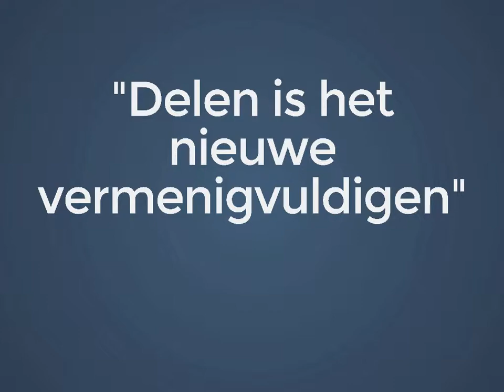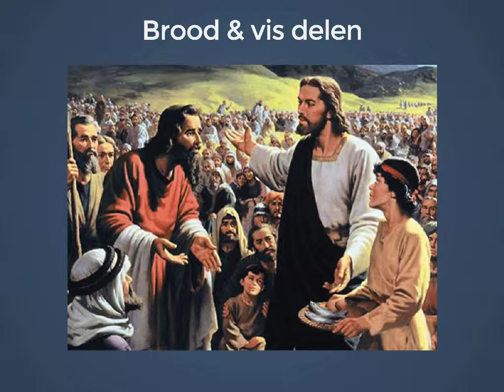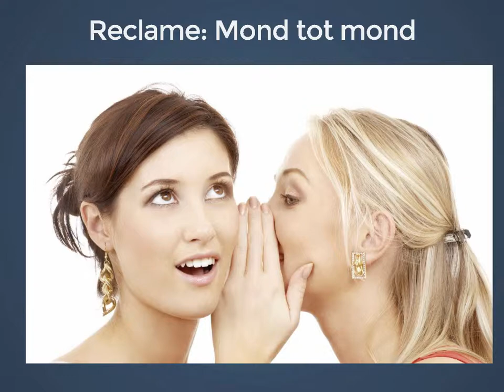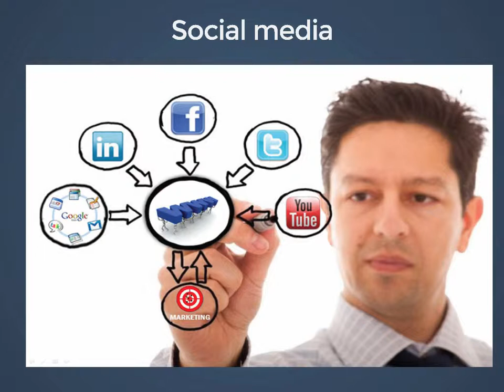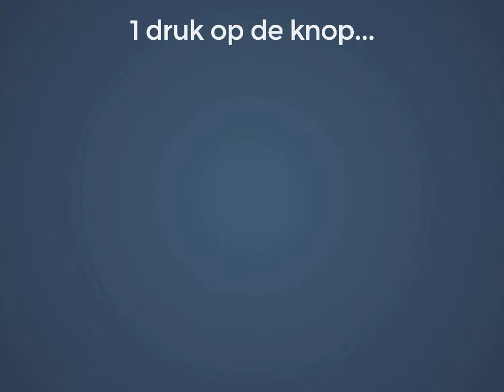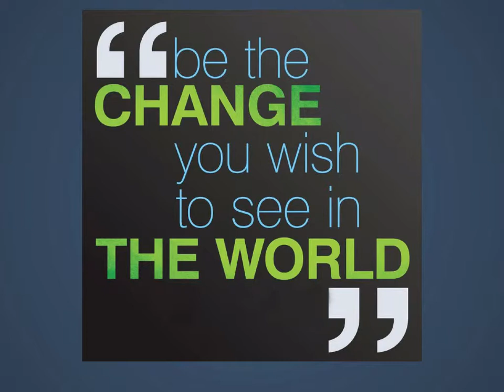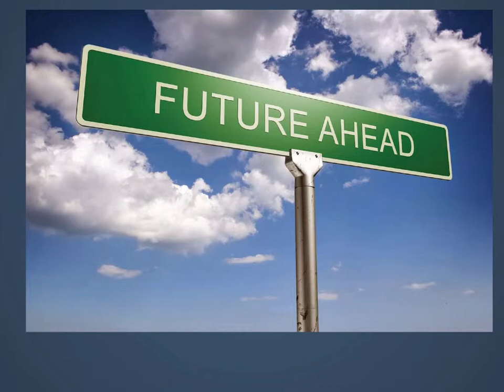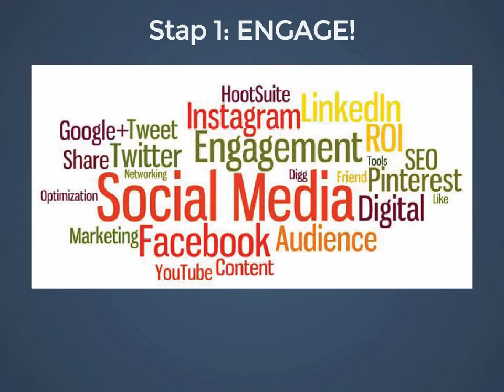"Delen is het nieuwe vermenigvuldigen" Door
Op 26 mei 2014 organiseerden de Young Professionals van Ordina een leuke avond, met als thema "Ordina Talks", analoog aan de alom bekende TED Talks.

Ik was ook gevraagd om daar een presentatie te komen geven. Daarvoor koos ik als onderwerp: "Delen is het nieuwe vermenigvuldigen".

Bekijk de slideshow en luister naar het verhaal.